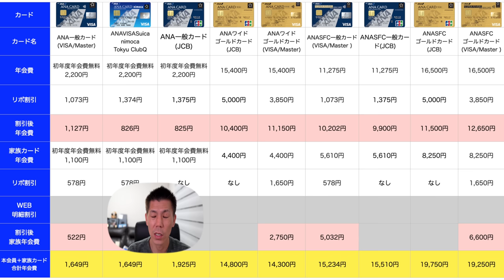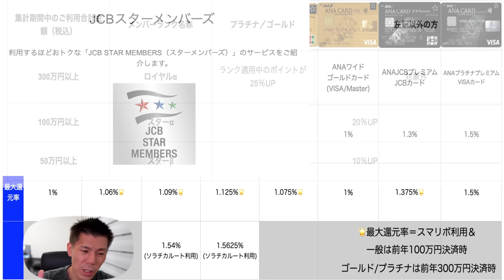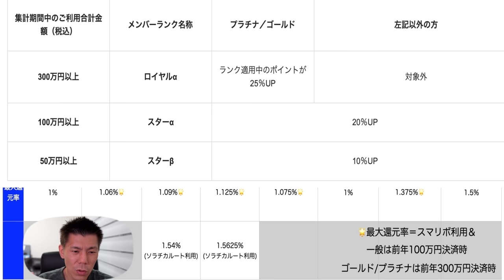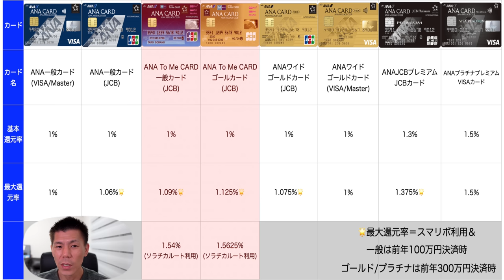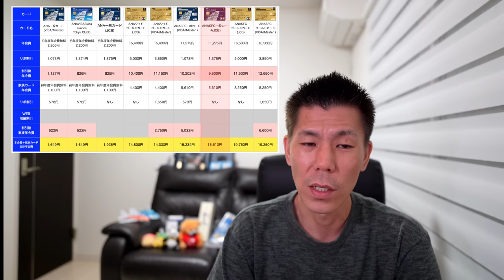ANAクレジットカード年会費&還元率まとめ💳オススメのANAカードはどれ!?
三井住友カードが発行しているANAカードのWEB明細年会費の割引廃止＆リボ払いのボーナスポイント廃止をうけまして、ANAクレジットカードの年会費と還元率をまとめました。

【目次】
00:00 今回の動画について
00:55 年会費の比較
0843 還元率の比較
15:33 まとめ

✅ANAJCBゴールドカード等の案件のあるポイントインカム

・案件
動画内では3,000円分と言いましたがポイントインカムより4,000円分の案件の特別URLもらいましたのでぜひご利用下さい！

⚠️利用際は上記のURLをコピーしてブラウザなどにペーストして使って下さい！

🔥上記から登録すると私にもポイント付与ありますのでご了承下さい🔥

番号　00059449

☑️使用機材